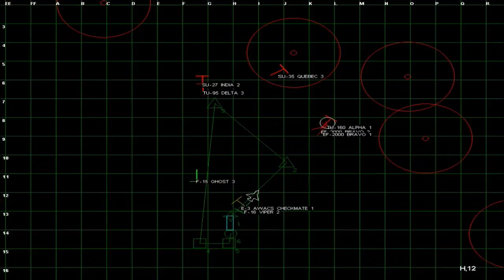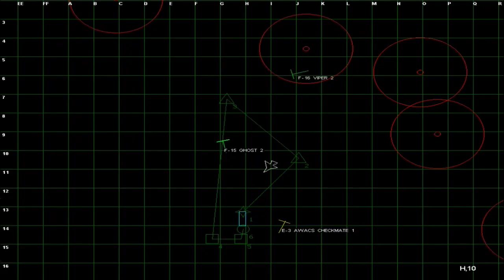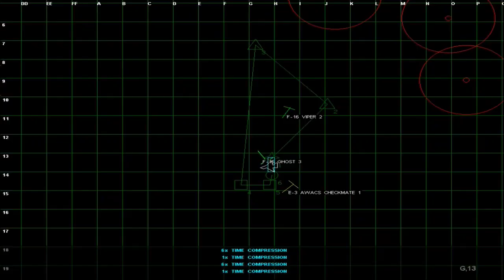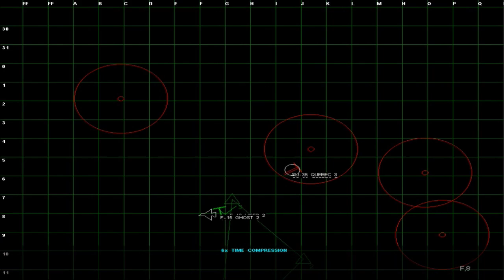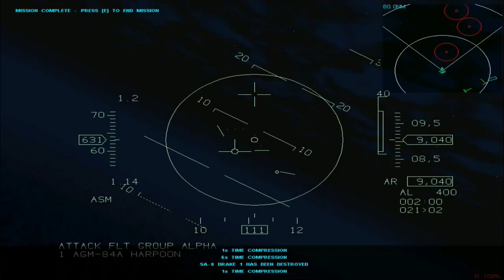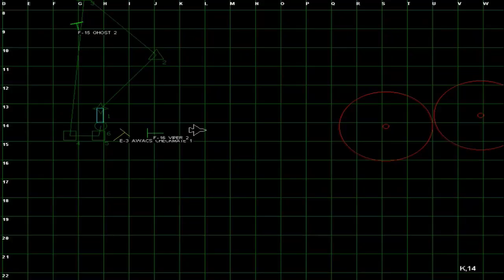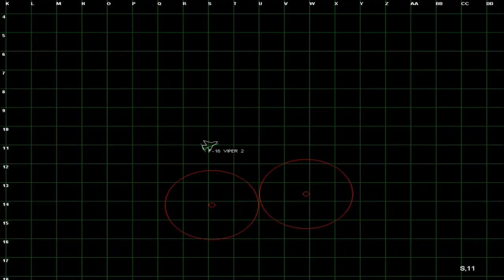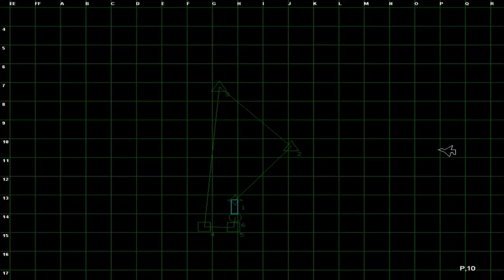F16 Mission 10 - Stake Out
F16 Multi Role Fighter